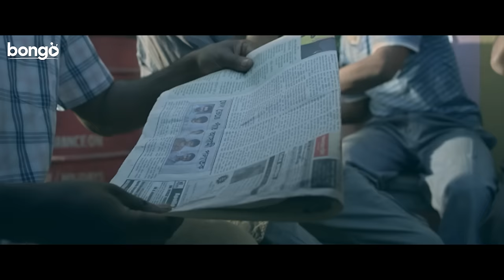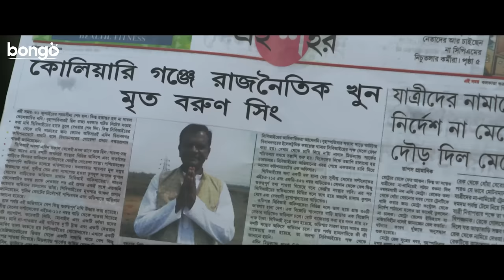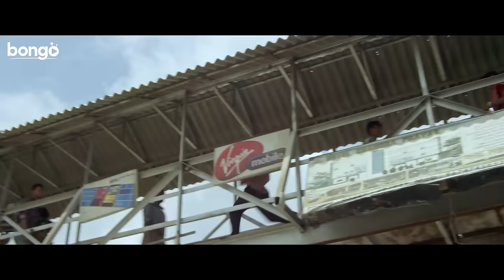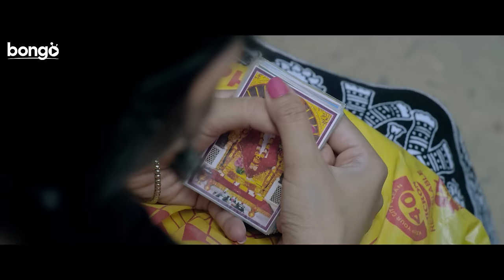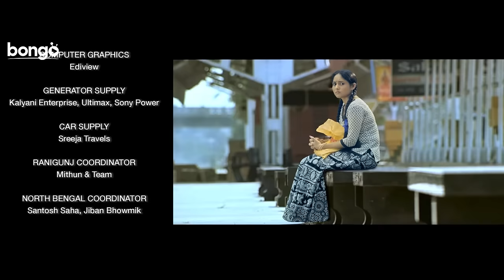Latest Hindi Dubbed Movie | CRIME - The Dark Side | Debmoy, Arpita, Sumit Ganguly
2022 Latest Hindi Dubbed Movie | CRIME - The Dark Side | Debmoy, Arpita, Sumit Ganguly

Movie: Crime
Language: Hindi
Genre: Action, Crime, Romantic
Producer : Clear Vision Entertainment, Rajib Kumar Productions
Director: Rajib Kumar
Star Cast: Debmoy, Arpita, Sumit Ganguly, Supriyo Dutta, Bidhan Dash, Mousumi Saha, Debjani Chatterjee & Others.